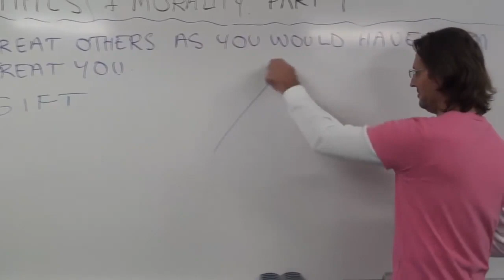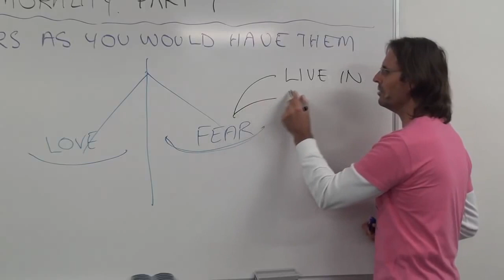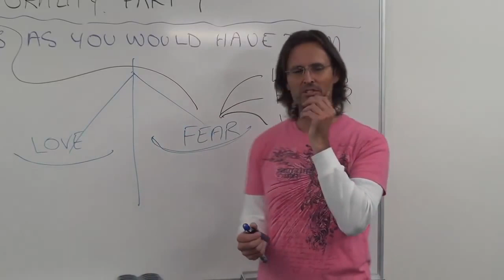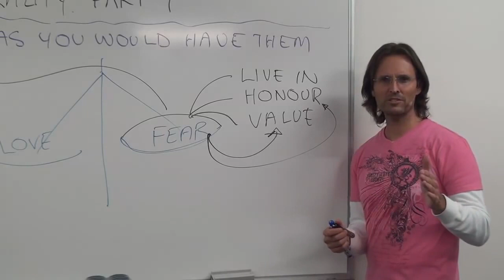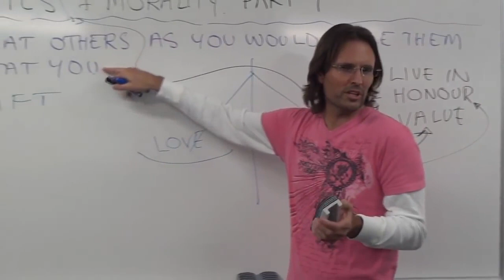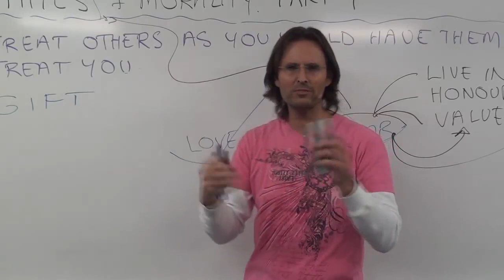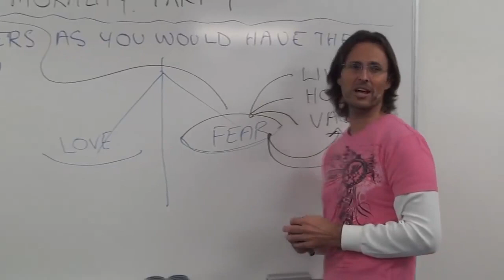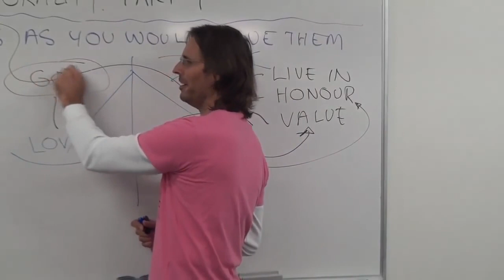What Creates Unethical Behavior? How To Be Ethical?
All unethical behavior is caused by honoring fear.

When we honor fear we will always act in an unethical behavior.

🎬 01:17:06 - 01:26:06